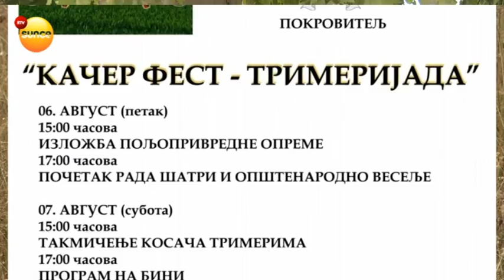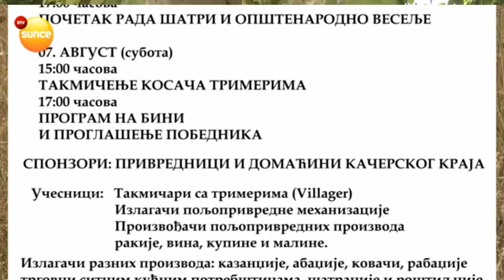RTV Sunce - Prva trimerijada u Ivanovcima